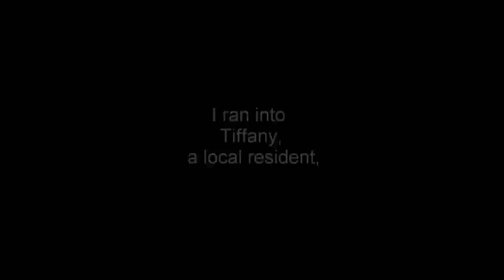MI State Rep. Candidate, Cynthia A. Johnson interviews Tiffany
Cynthia was driving throughout the community that she lives in; the same area in which the district she is running in.  She met a local resident, Tiffany, who shared some concerns.